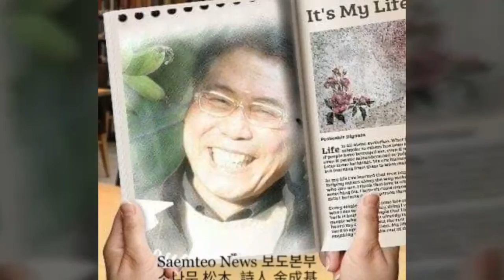샘터문학상 / 신인문학상 / (수필) 기자와 어르신 송목 김성기 시인 / 낭송 한경동 교수 / 배경음악 이원희 시인 by videoshow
회장 승목 이정록 시인 샘터문학신문 발행인
부회장 송목 김성기 시인
문화예술 Webmagazine 운영자